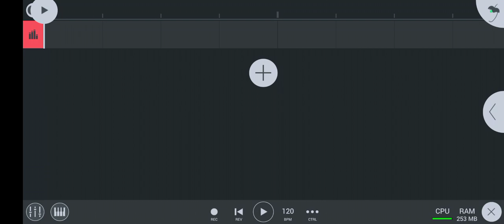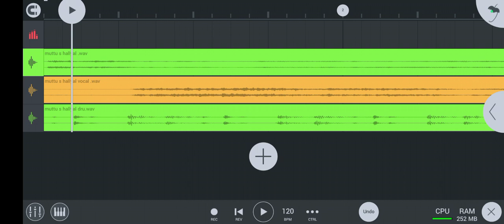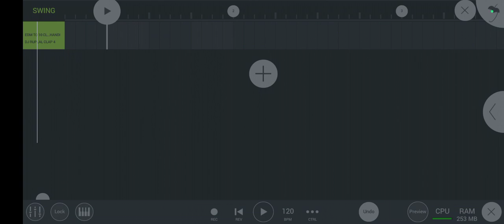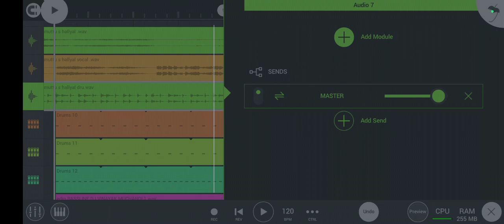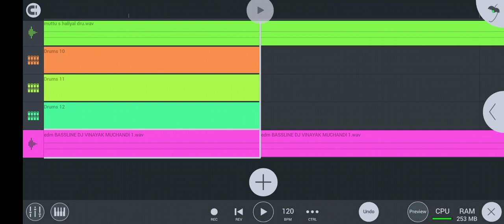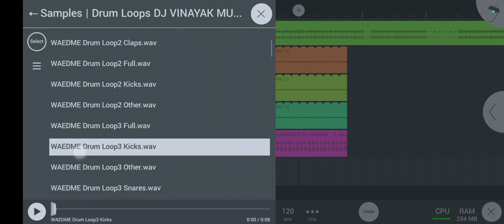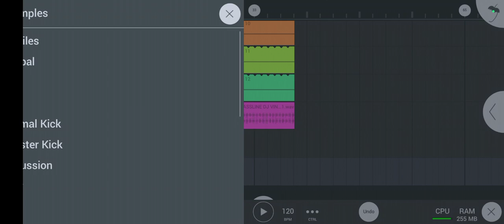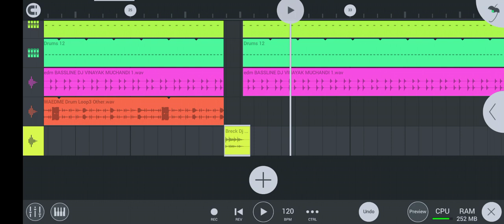fl studio mobile kannada dj mix song ಕನ್ನಡದಲ್ಲಿ ನೋಡಿರಿ fl studio mobile DJ ಹೆಗೆ ಮಾಡುವದು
hello friends namste 🙏🙏

                   iam dj vinayak muchandi

ನಿಮಗೇ  fl studio mobile ದಲ್ಲಿ ಏನಾದರೂ ಸಮಸ್ಸ್ ಅಂತ ಬಂದರೆ ಕಾಮೆಂಟ್ ಮಾಡಿ

ನಿಮಗೇ ಯಾವ್ ಸಾಂಗ್ dj remix ಮಾಡುವದು ಹೇಗೆ ಎಂದು ಯೋಚಿಸುವ ಹೇಗಿಲ್ಲ ಯಾಕಂದ್ರೆ ನಾನು ನಿಮ್ಮ  ಸಮೆಸೇಜ್ ಪರಿಹಾರ ನಾನು ಕೊಡುತ್ತೇನೆ no tecion

video ಲೈಕ್ ಮಾಡಿ ಶೇರ್ ಮಾಡಿ

flowe madi

ಏನಾದರೂ ಸಮಸ್ಯೆ ಇದ್ದರೆ instagram ದಲ್ಲಿ ಮೆಸೇಜ್ ಮಾಡಿ

ಇಂತಿ ನಿಮ್ಮ ಡಿಜೆ ವಿನಾಯಕ್ ಮುಚ್ಚೆಂಡಿ

how to make a dj song Android mobile in || kannada tutorial || ||dj song kannada||fl studio mobile

ಯಾರಿಗಿದರು fl studio mobile ದಲ್ಲಿ dj remix songs ಮಾಡಲು ಕಲಿಯುವ ಆಸಕ್ತಿ ಇದ್ದರೆ ನಮ್ಮ

ಹಾಗೇ ಯಾರಿಗಾದರೂ ಏನಾದರೂ ಪ್ರಶ್ನೆ ಅಥವಾ ಸಮಸ್ಸೆ ಇದ್ದರೆ ಕಾಮೆಂಟ್ ಮಾಡಿ ಕೇಳಿ ನಾನು ಕಂಡಿತಾ
ನಿಮ್ಮ ಸಮಸ್ಸೇ ಗೆ ಪರಿಹಾರ ಕೊಡುತ್ತೇನೆ .

ಯಾರಿಗಾದರೂ ಡಿಜೆ ಸ್ಯಾಂಪಲ್ ಪ್ಯಾಕ್ ಬೇಕಾದರೆ
ಪ್ರತಿಯೊಂದು ಪ್ಯಾಕಿಗೆ ಪೇಮೆಂಟ್ ಕೊಡಬೇಕಾಗುತ್ತದೆ
ಫ್ರೀ ಯಾಗಿ ಯಾರಿಗೂ ಸ್ಯಾಂಪಲ್ ಪ್ಯಾಕ್ ಸಿಗಲ್ಲ

ನನ್ನ ವಾಡಸಪ್ಪ ನಂಬರ್ 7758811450 ಹಲ್ಲೋ ಅಂತ
ಮೆಸೇಜ್ ಮಾಡಿ ತಪ್ಪದೆ ನಾನು ನಿಮಗೆ ರಿಪ್ಲ್ ಕೊಡುತ್ತೇನೆ